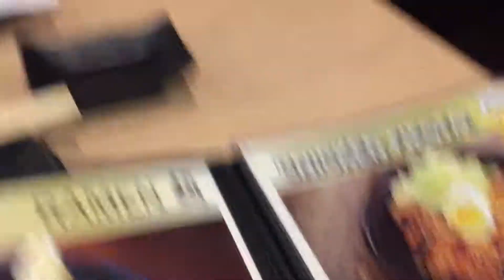VLOG 29: AFTER GAME RAMEN (Takashi)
📍Takashi